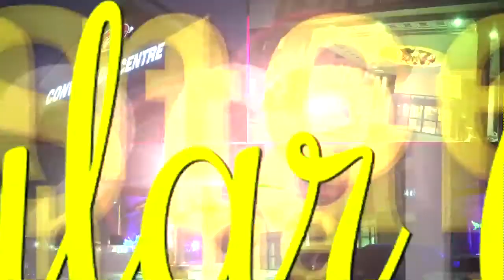Raymond and Jenalyn at 2somedance 2013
A lovely performance!! at the Toronto Dances with the Stars 2013 presented by 2somedance